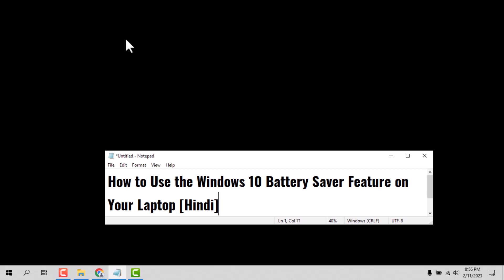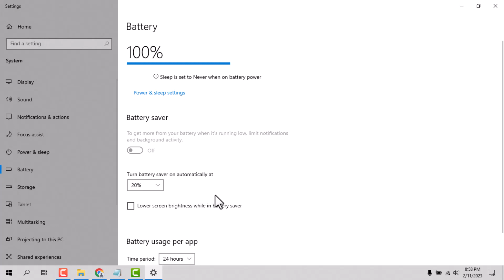How to Use the Windows 10 Battery Saver Feature on Your Laptop [Hindi]